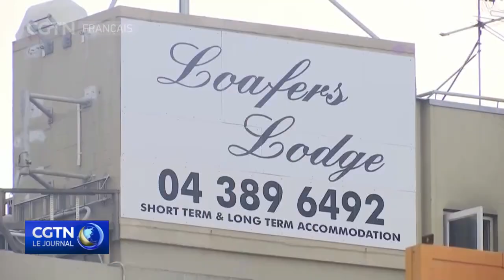Nouvelle-Zélande : au moins 6 morts après l'incendie d'une auberge de jeunesse à Wellington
En Nouvelle-Zélande, les autorités indiquent que la récupération des corps après l'incendie d'une auberge de jeunesse devrait commencer aujourd'hui. Mardi, un incendie s'est déclaré au dernier étage du Loafers Lodge à Wellington, la capitale du pays. Six personnes sont mortes et d'autres sont toujours portées disparues.